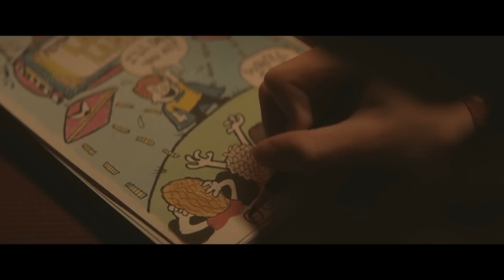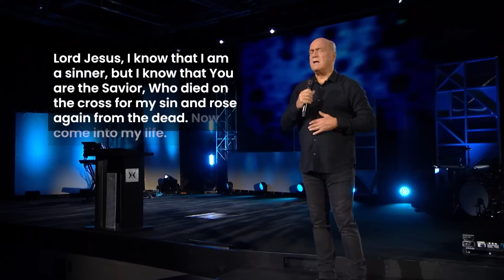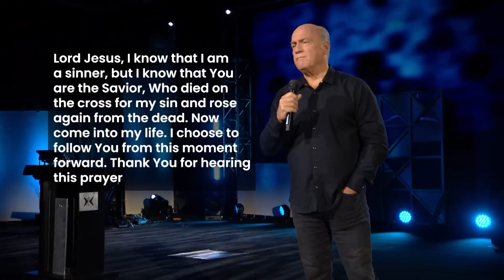Lost Boy: Harvest + Greg Laurie